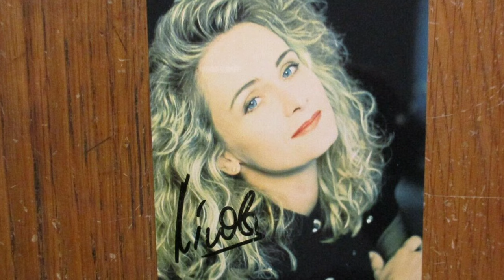Nach 40 Jahren Ehe bestätigte der Ehemann von Nicole Seibert die traurige Nachricht über seine Frau.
Nicole (* 25. Oktober 1964 als Nicole Hohloch in Saarbrücken; verheiratete Nicole Seibert) ist eine deutsche Schlagersängerin. Mit 17 Jahren gewann sie als Interpretin des Liedes Ein bißchen Frieden den Eurovision Song Contest 1982 und errang damit den ersten Sieg für Deutschland bei diesem Wettbewerb.